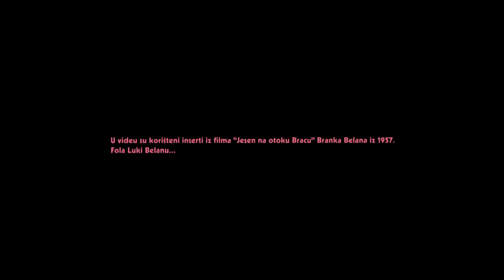Valentino Boskovic - Adeyata (fideo swyddogol)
Duperali smo inserte iz filmota Brankota Belana "Jesen na otoku Braču" - fola studiotu Baranda ča su nan smontirali videot i Luki Belanu ča nan je to dozvoli!

Adeyata je bilo ime ugote koja je Valentinotu pomogla prinit roketu na Vidovu Goru...